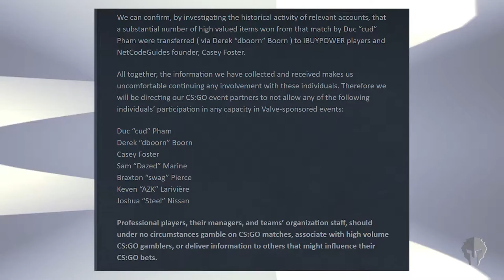Cloud9 Barred from Housing Swag | Fox On Point (CSGO)